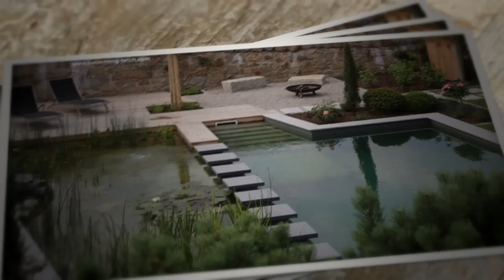TOSSTEC Reinigungssystem für Naturpools, Schwimmteiche: handgeführt oder intelligenter Roboter.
Die komplette Poolreinigung mit nur einem Gerät: Unser modulares Reinigungssystem TOSSTEC TT sorgt für ungetrübtes Badevergnügen im naturnahen Garten. Entwickelt für Naturpools und Schwimmteiche, wurden wir für unsere Reinigungsgeräte mit dem baden-württembergischen Gründerpreis 2015 ausgezeichnet.

Schon das Einstiegsmodell, der handgeführte Schrubbreiniger TT-SR, putzt Algen- und sonstige Beläge äußerst gründlich und effizient. Mit enormer Ansaugkraft lässt sich das Gerät leicht an der Teleskopstange führen - von jedem in der Familie.

Der ebenfalls handgeführte Bürstsauger TT-BS arbeitet mit einer internen Filtereinheit, die sich während der Poolreinigung auch selbst reinigt und deshalb nicht an „Saugkraft“ verliert. Dieses Reinigungsgerät für Naturpools und Schwimmteiche kann in der Modellvariante TT-BS Plus mit einem Roboterfahrwerk zum intelligenten Reinigungsroboter TT-RB mit App-Steuerung nachgerüstet werden.

Alle Modelle der TOSSTEC Reinigungsgeräte gibt es auch mit Zubehör-Sets, inklusive einer durchsichtigen Saugglocke und dem feinmaschigen, reißfesten Grobfiltersack. Mit wenigen Handgriffen können Schrubbreiniger, Bürstsauger und Reinigungsroboter zum Schlammsauger für die Frühjahrsreinigung Ihres Pools umgebaut werden.

Wissenswertes zur Planung, Pflege und Reinigung von Naturpools oder Schwimmteichen und Neues zu unseren Produkten finden Sie in unseren Blog:

Die Fachpresse berichtet natürlich auch regelmäßig über TOSSTEC.